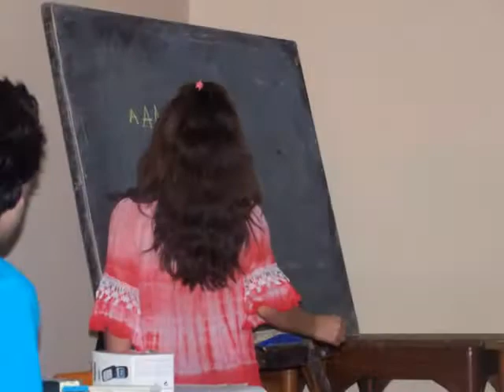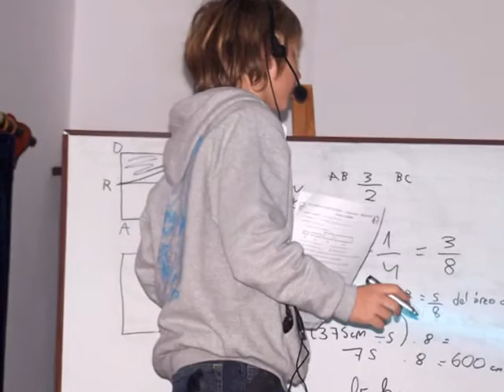Olimpiada Ñandú de la Provincia de Córdoba 2012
MELISA MARTÍNEZ de la escuela Municipal GOB. JUSTO PÁEZ MOLINA es la nueva CAMPEONA PROVINCIAL